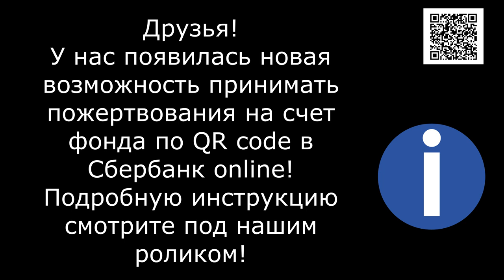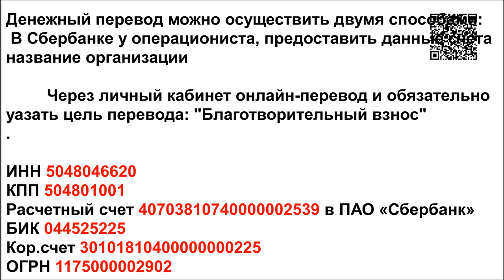ЛЮДИ ПОЖАЛУЙСТА УСЛЫШЬТЕ МЕНЯ/PEOPLE PLEASE HEAR ME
Банковские Карты:  Халва 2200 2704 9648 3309
Tinkoff: 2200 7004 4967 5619
Alfabank: 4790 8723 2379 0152

Дорогие друзь и гости заглянувшие на нашу страничку. В приюте 3000 животных которых мы с вами спасаём уже более 20 лет.. кто то приходит, кто то уходит а жизнь приюта неизменна. Это место помощи и сострадания!!! Место где накормят голодного, помогут залечить раны пострадавшему . Приласкают и согреют брошенного на смерть малыша и уберут страх из его глаз... Это место. Последний шанс для бездомных , выжить и найти семью! Но кто то остаеться в приюте на всю жизнь и только от вас зависит насколько сытым и спокойным проживет свою жизнь брошенный и преданный людьми зверь.